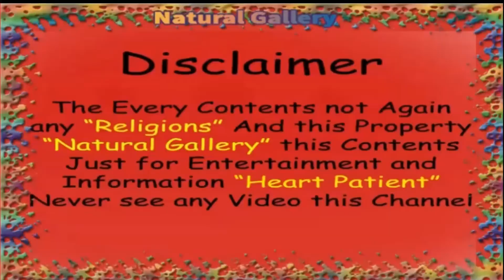Breast ko Tight karne ke Nuskhe aur Tips || Sagging Breasts Home Remedy in urdu ||NaturalGallary786